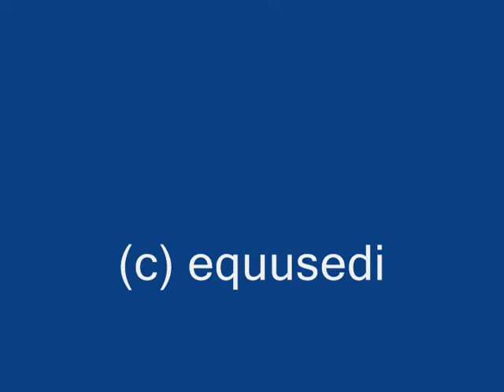Press Release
A 12 year old Oldenburg / TB cross gelding 15.3 hands, excellent hunter/jumper prospect for a beginner or timid rider